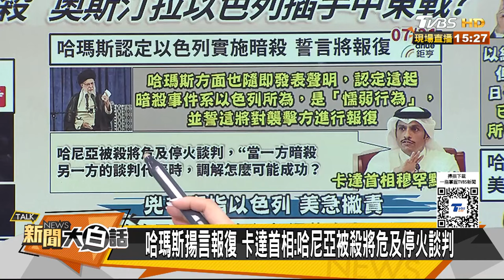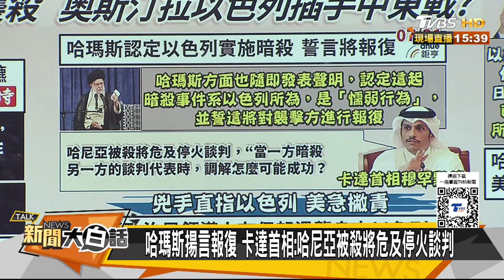以色列F-35襲殺哈瑪斯領袖？中東六國對美軍破罐子破摔？ 新聞大白話 20240801